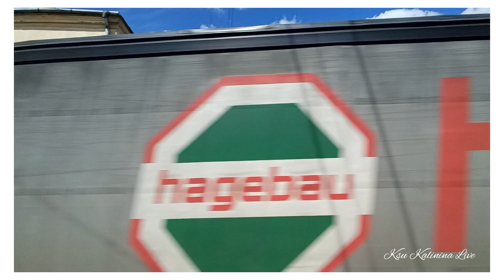🇺🇦 ЗАПАДНАЯ УКРАИНА ИЗ ОКНА АВТОБУСА ~ WESTERN UKRAINE FROM THE BUS WINDOW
Всем и каждому благодарна за внимание и просмотр 💓💓💓
❤️ Как можно помочь развитию канала?
✅ Комментарий ✍️
✅ Поделиться этим видео 👉
✅ Посмотреть рекламу 🧐
✅ Оставить супер спасибо ✌️

❤️ Вам не сложно, а нам будет очень приятно 🥰

☝️Ваша активность поможет продвижению канала 😊

🔴Всегда рады новым друзьям 🤝